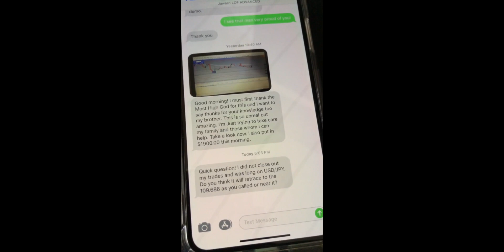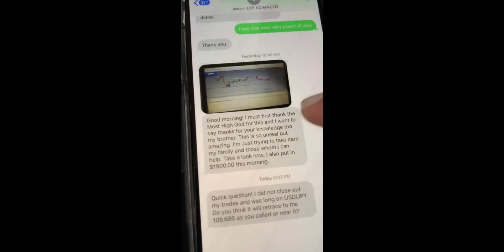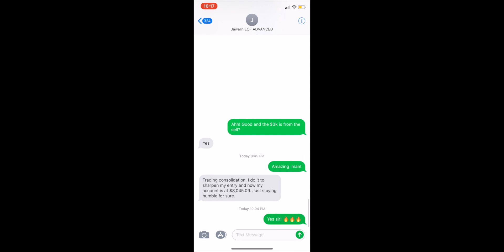Berto Delvanicci- MY STUDENT MADE $8,000 WITH LIONS OF FOREX!!! "LIVE TRAINING IN CHANNEL"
One of my members makes $8,000 WITH LOF! LIVE ACCOUNTS RESULTS OVER HYPE! STUDENT SPEAKS FOR ITSELF!

WANT MORE INFO?! NO PROBLEM...

Berto Delvanicci also known as the Lion of Forex, He overcame early adversity to become a self-made High 6 Figure Earner by the age of 18. 22 year old Forex (Foreign Exchange) trader earning multiple 6-figures a year, Half a Million in less then 2 years with one of his businesses, Built my academy "Lions of Forex" to train the next generation of traders. Lets make 6-figures together to register.

Devoted to turning dreams into reality, Berto has made it his mission to inspire and mentor young entrepreneurs on what it really takes to be successful. Berto continues to expand his vision and Forex Trading skills to other individuals that struggle trading FOREX

NOTHING BUT SUCCESS ...
Lions Of Forex review
Lions Of Forex
Forex
Lifestyle
Success
Comp plan
Trading
Lions Of Forex comp plan
wealth generators bbb
wealth generators forex review
wealth generators reddit
wealth generators back office
forex trading strategies | forex strategy day trading strategies how to trade forex forex strategies
trading strategies,
what is forex trading,
forex mentor,
trading system,
forex directory,
forex training,
forex trading signals,
trading signals,
forex trading course,
forex indicators,
forex tips
Lions Of Forex

Once I have received your message and determined you are the proper owner of this content I will have it removed, no drama at all. This channel is strictly for motivation and lifestyle of success.